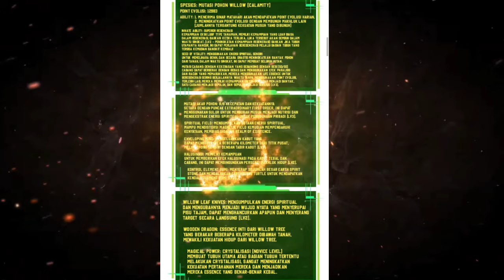SANG RAJA HUTAN, POHON DEWA - ALUR CERITA MANHUA PART 7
Haii gaes kembali lagi bareng gua di barayak anime, di video kali ini gua mau bahas manhwa. berjudul evolution a big tree..

dikisahkan seseorang bernama Yu Zi Yu yg di kirim ke dunia isekai bukanya menjadi kaisar, melainkan menjadi sebuah pohon yg menjadi buruan para monster monster buas, akan kah Yu Zi Yu dapat mempertahankan kehidupan kedua nya...

wassallamualaikum...

info :

Aplikasi : Kine master Pro Mod

Device : Realme 7 ( Lag? pasti .. )

Recorder HP:  HI - Q android

Narasi : Dyna

Editing : Dyna